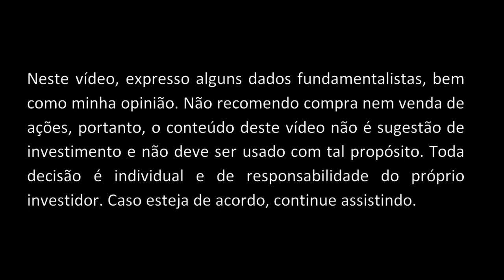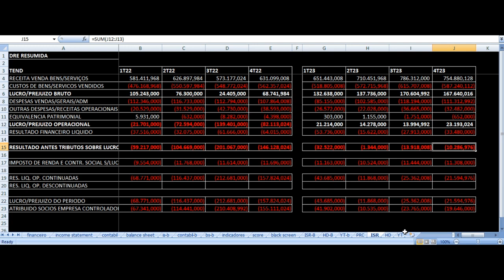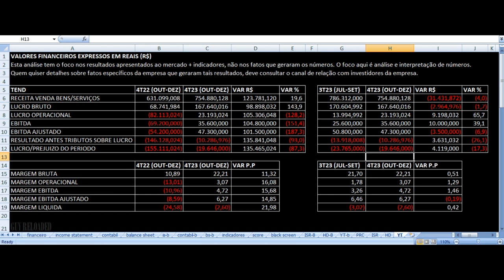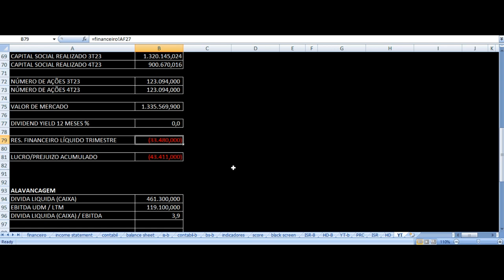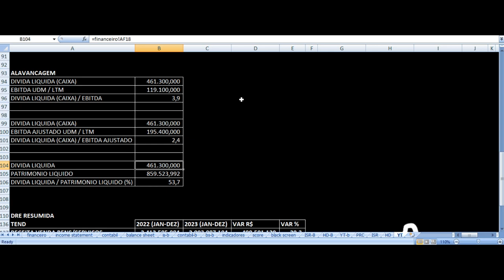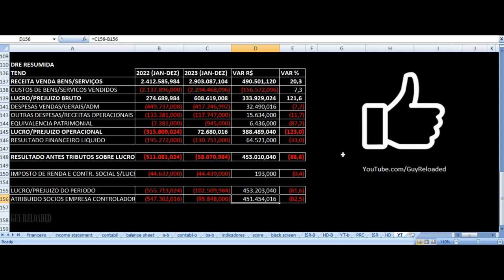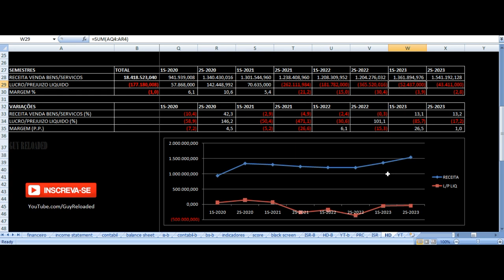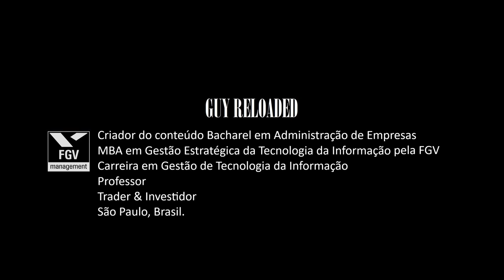Construtora Tenda - Vale Investir Nas Ações? TEND3 Resultados 4T23 2023 Análise Fundamentalista